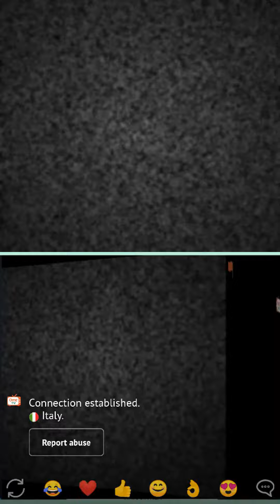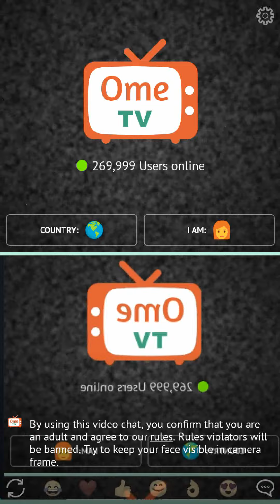video2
ometv 1